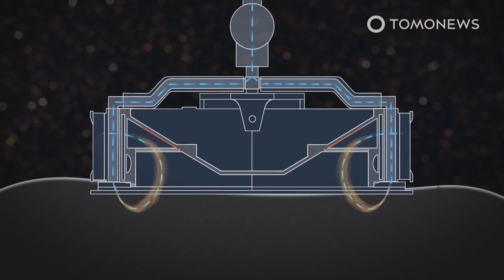NASA Says Asteroid Bennu Now More Likely to Hit Earth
WASHINGTON — If you manage to develop an anti-aging diet, or create a time machine, or in some other way manage to be alive and on Earth on the Tuesday afternoon of September 24, 2182, then there is a chance that you might be looking up to see a big asteroid flashing down towards Earth. Here are the details:

NPR reports NASA scientists calculated that Asteroid Bennu has a higher chance of hitting Earth than previously thought.

The scientists used new data from NASA’s OSIRIS-REx spacecraft to make a more precise calculation of Bennu’s orbit.

That spacecraft managed to snatch a sample of dusty pebbles from the asteroid in October last year and is currently on its way back to Earth to drop off the precious cargo.

NASA found that the single likeliest impact moment would be on the afternoon of September 24, 2182.

On that Tuesday, Bennu has about a 1-in-2,700 chance of hitting Earth.

An impact would pack the energy of more than 1.1 billion tons of TNT, roughly two million times the energy of last year’s devastating port explosion in Beirut, Lebanon.

The NASA team reached its revised estimate by pinpointing Bennu’s distance from Earth to within about seven feet at dozens of times between 2019 and 2020.

That level of precision is like measuring the distance between the Empire State Building and the Eiffel Tower to within a few thousandths of an inch.

The OSIRIS-REx spacecraft arrived at Bennu in late 2018 as NASA’s first — and humankind’s third — attempt to sample the surface of an asteroid.

The spacecraft managed to successfully snatch a sample in October of 2020 and is currently on its way back to Earth with it.

Before grabbing the sample, OSIRIS-REx spent nearly two years orbiting and studying rubble-strewn Bennu.